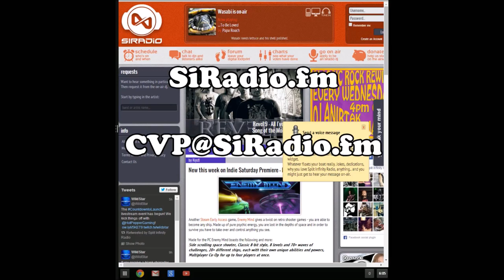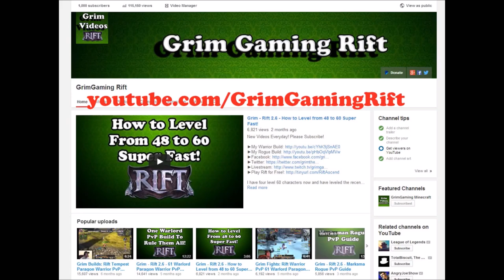Rift - Godlike Arena 5v5 PvP Tournament Season 1 (Unedited)